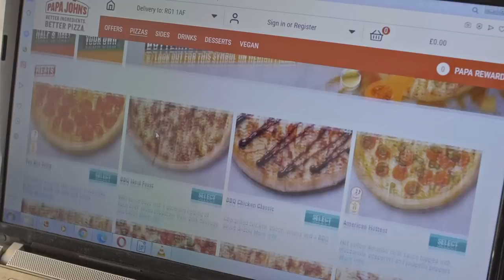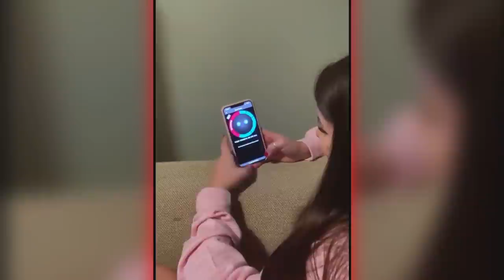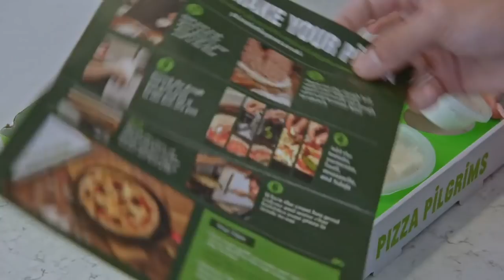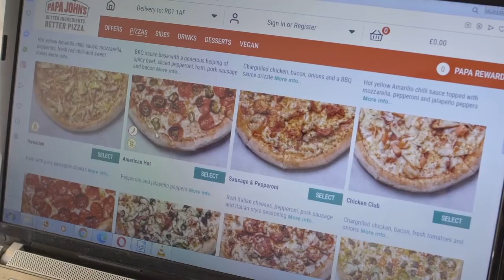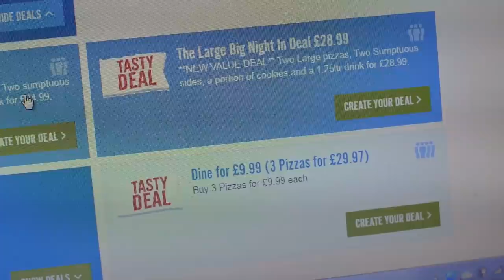How To Make Domino's Style Takeaway Pizza At Home | Secrets of the Fast Food Giants | Channel 5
An entertaining documentary reveals the history of the leading, most successful fast-food franchises.